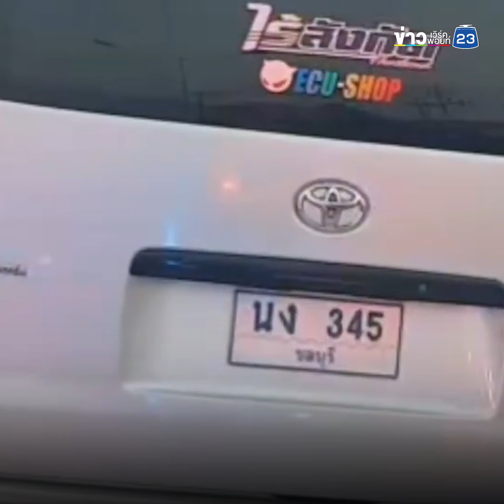ไปไม่ถึงโรงเรียน !! รถตู้รับส่งนักเรียนชนป้ายข้างทาง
เกิดเหตุรถตู้รับส่งนักเรียนเสียหลักพุ่งชนป้ายข้างทางรถพังยับเยิน คนขับเจ็บสาหัส โชคดี นักเรียนที่นั่งมา 3 คนได้รับบาดเจ็บเล็กน้อย
เวลา 06.30 น. (15 ก.พ. 67) ตำรวจสถานีตำรวจภูธรดอนหัวฬ่อรับแจ้งมีอุบัติเหตุรถตู้รับส่งนักเรียนนักเรียนชนป้ายข้างทาง รถเสียหายพังยับเยินมีผู้ได้รับบาดเจ็บอาการสาหัสและมีนักเรียนได้รับบาดเจ็บ 3 ราย บนถนนศุขระยูร ขาเข้าพนัสนิคมหน้าทางเข้าโฮมโปรนาป่า ตำบลนาป่า อำเภอเมือง จังหวัดจังหวัดชลบุรี
หลังรับแจ้งรีบไปตรวจสอบพร้อมหน่วยกู้ภัยมูลนิธิธรรมรัศมีมณีรัตน์ ในที่เกิดเหตุพบรถตู้คอมมิวเตอร์ สีบรอนซ์ ทะเบียน นง 345 ชลบุรี สภาพหน้ารถพังยับเยินล้อหน้าฝั่งคนขับแตกพังเสียหาย
จากการตรวจสอบพบคนขับรถทราบชื่อ คือ นายณรงค์ อายุ 54 ปี อยู่ในอาการหมดสติปลุกไม่ตื่น เจ้าหน้าที่กู้ภัยรีบนำตัวลงจากรถปฐมพยาบาลเบื้องต้นก่อนจะรีบนำตัวส่งโรงพยาบาลชลบุรี จากการตรวจสอบภายในรถตู้พบนักเรียนหญิง ชั้นมัธยมศึกษาตอนต้น 3 ราย สวมเสื้อสีแดงจากการตรวจสอบพบเป็นรถรับส่งนักเรียนของโรงเรียนชลกัญญานุกูล(ชลหญิง) ซึ่งนักเรียนยังอยู่ในอาการตกใจกับเหตุการณ์ที่เกิดขึ้น

จากการสอบถามผู้ปกครองของเด็กนักเรียนอีกคนที่กำลังรอรถไปรับ เล่าว่า มายืนรอส่งลูกสาวขึ้นรถคันนี้ แต่พอทราบว่าเกิดอุบัติเหตุ จึงรีบมาดูปกติรถคันนี้จะรับนักเรียนทั้งหมด 10 คน แต่เพิ่งรับได้เพียง 3 คน และกำลังจะไปรับลูกของตนรถก็มาเกิดอุบัติเหตุเสียก่อน โชคดีที่เด็กนักเรียนได้รับบาดเจ็บเล็กน้อย ส่วนใหญ่จะอยู่ในอาการตกใจและเจ็บเล็กน้อยเท่านั้นส่วนสาเหตุไม่รู้ว่าเพราะอะไรเหมือนกันต้องรอให้เจ้าหน้าที่เค้าตรวจสอบอีกครั้ง